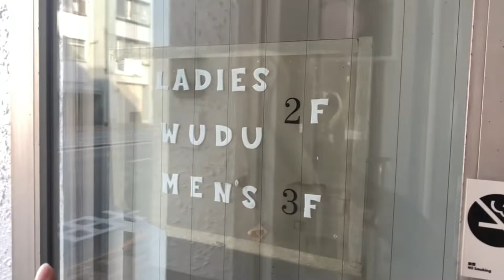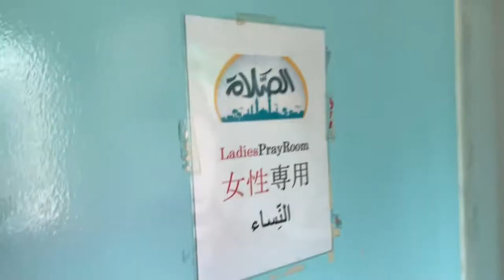Daar Al Arqam Mosque in Taito City, Tokyo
Address: 1 Chome-9-12 Higashiasakusa, Taito City, Tokyo 111-0025

to easily find Halal restaurants, grocery shops, and mosques in Japan.

Easily find Halal Restaurants, Grocery shops, and Mosques around you! Halal Food in Japan is the largest Halal Food directory in Japan. Read our Halal Restaurant reviews, Blogs, find Muslim-friendly places, and many more!